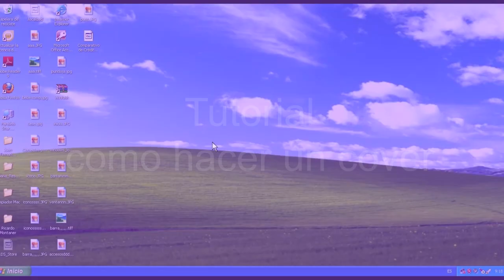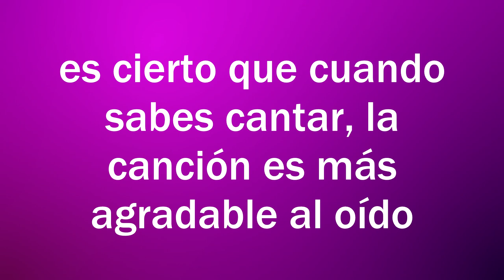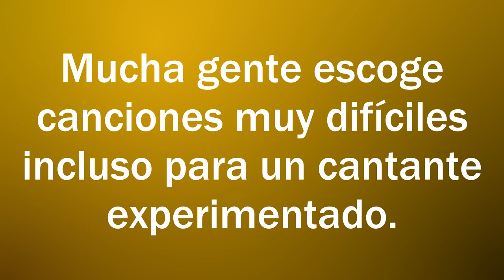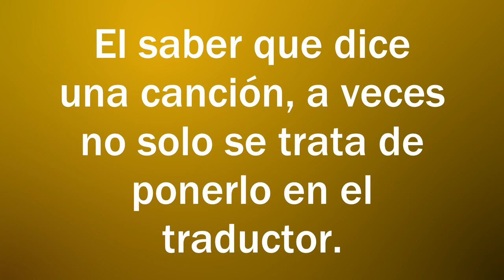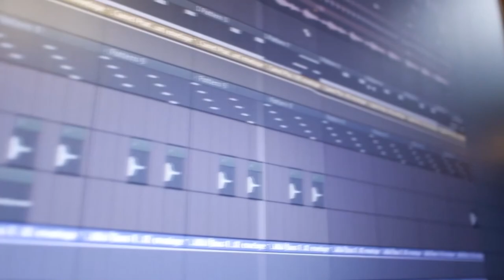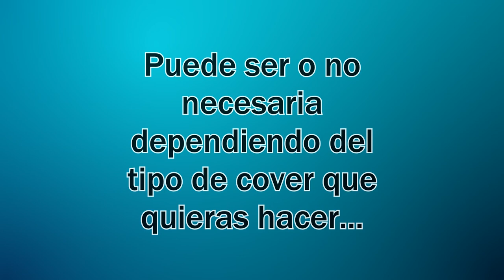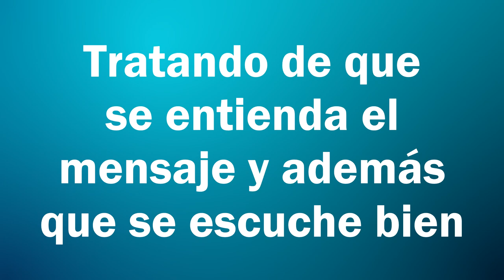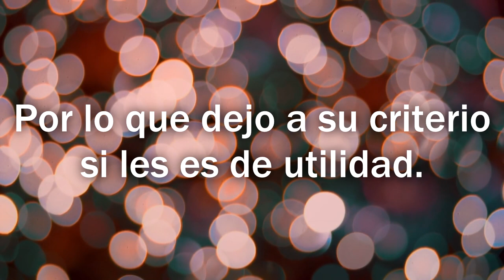¿Cómo hacer un cover? | Axel DC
Les ofrezco una sincera disculpa por los varios errores que tiene el video,
durante el renderizado del video el programa tuvo una descompostura y hizo lo que quiso, y cuando subí el video a YouTube, me reclamaron el primer fragmento de "I Will Always Love You" (que duraba 12 segundos)

- Capítulos -
0:00 Introducción
0:34 ¿Qué es un cover?
1:20 ¿Qué necesitamos para hacer uno?
2:01 1.- Escoger una canción no muy difícil para ti
2:33 2.- Saberte la letra (de pies a cabeza)
2:55 3.- Saber hablar el idioma de la canción
3:49 4.- Algo con qué grabar tu cover (no importa que sea)
4:13 5.- Un editor de audio
5:09 6.- La Instrumental
5:34 ¿Cómo unimos las piezas?
5:53 ¿Cómo se traduce?
6:56 Después de traducir
7:06 Un consejo
7:18 ¿Como editar el cover? (a grandes rasgos)
7:58 ¡Muchas felicidades!
8:23 Saludos

- Créditos -
- Voz -
Axel DC
- Música -

- Imágenes -
Foto de Personas creado por wayhomestudio

Foto de Música creado por Racool_studio

Foto de Música creado por freepik

Foto de Mano creado por wayhomestudio

Foto de Música creado por master1305

Foto de Mano creado por nakaridore

Foto de Negocios creado por lookstudio

Foto de Mano creado por pch.vector

Foto de Música creado por garetsvisual